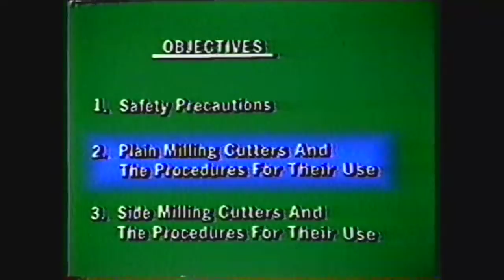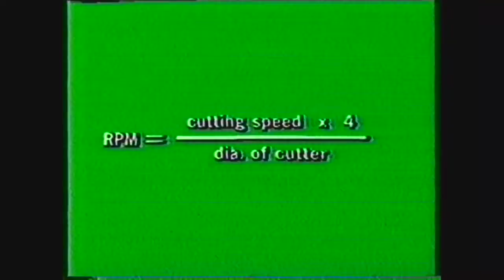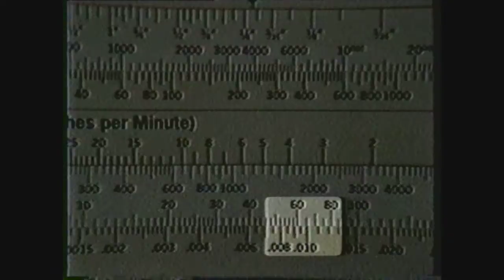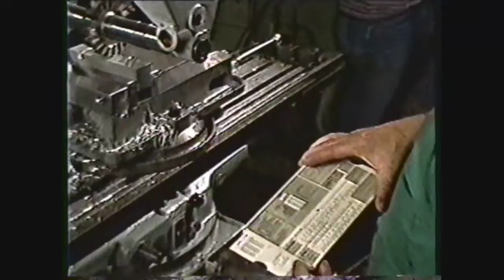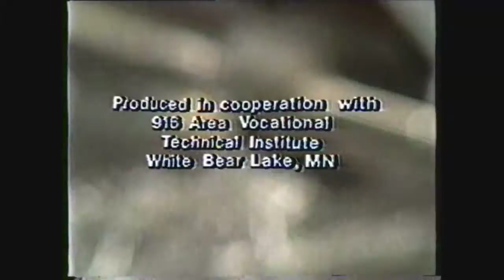Machine Technology IV Lesson 5 Use of Plain and Side Milling Cutters on the Horizontal Milling Machi